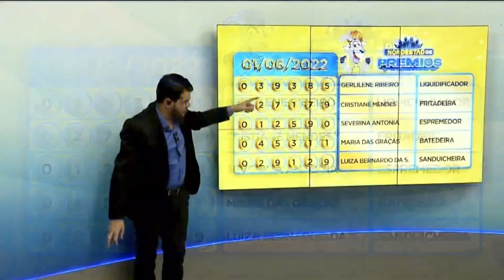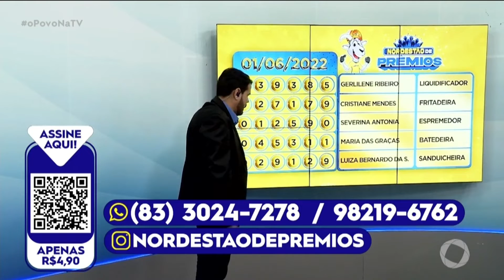NORDESTÃO DE PRÊMIOS - Sorteio - 01-06-2022 - O Povo na TV